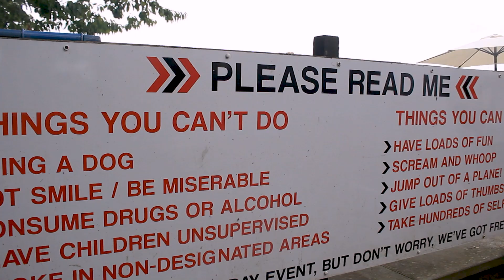Falling 15000ft for Clatterbridge Cancer Charity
My mum (& dad) both ticked a bucket list item off as they experienced freefall from 15000ft. In the process Elaine raised over £600 for Clatterbridge Cancer Charity - a cause close to her heart as she experienced her own journey almost five years ago.